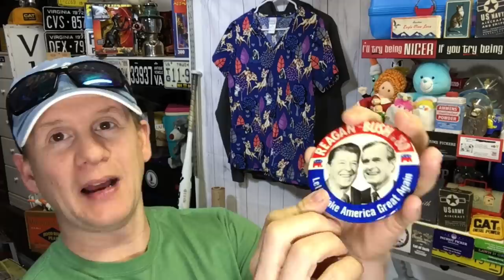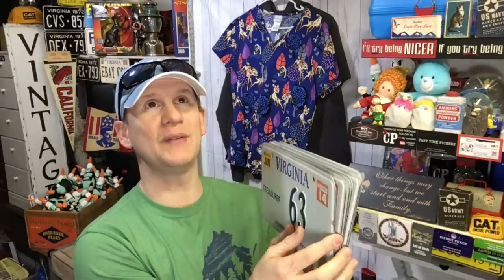A GREAT EBAY SALE THAT FELL THROUGH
@Commonwealth Picker

Ebay Store

36 rolls of tape

Ikea Bags

24x24 Poly mailers

Scotty Peeler
Metal Scotty Peeler

Tidy Pen

8x6x4 Boxes

4x4x6 Boxes

4X4X4 boxes

Bubble Wrap